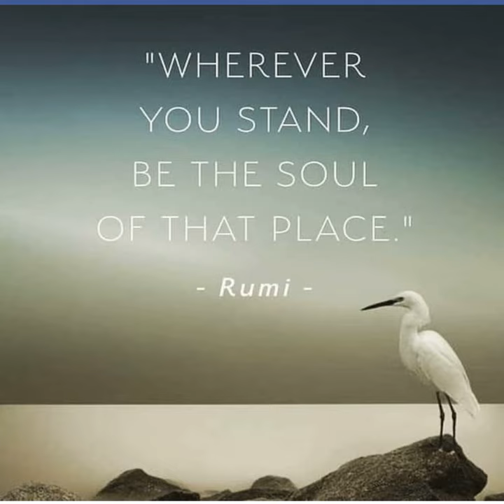Who Are We? Building A Bridge With Language: A Talk With Poet and Storyteller Bill Pruitt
In this talk, Bill and Joel cover the terrain of poetry, storytelling, and questions: 'What does silence teach?' 'What is the ego, what is Self?' 'What of service in our world?' Bill and Joel reference Before Your Quiet Eyes the local Rochester Bookstore for many local literary events, and where Joel and Bill met. In this engaging and dynamic conversation, poetry is shared and discussed and Bill reveals Coyote's enlightment, and tales, poems, teachings, and lessons from his books: 'Hands, No Hands' and 'The Binding Dance.'  &nbsp;  William Pruitt has been a construction laborer, reference librarian, hospital courier, loading dock receiver, manager in a natural foods collective, assistant editor for Narrative Magazine and for 26 years, teacher of English as a Second Language He is a writer of poetry and narrative fiction as well as a storyteller. His poems and stories have been published in numerous journals and anthologies such as Ploughshares, Country Journal, Otis Nebula, Crack of the Spine Literary Magazine, Midway, Adelaide Literary Magazine, Hypertext, Cottonwood and Finding the Way Home: Poems of Awakening and Transformation (White Pine press). He has two chapbooks from White Pine and FootHills presses, the self-published full-length book of poems Walking Home from the Eastman House, and most recently, The Binding Dance, from Cyberwit.net. Additionally, he has taught storytelling and performed traditional and original tales at hundreds of libraries, schools, art galleries, science centers and other institutions including the National Women&rsquo;s Hall of Fame in Seneca Falls, New York. He and his wife Pam live in Rochester New York, and have a daughter, Cedar, a son, Elliott, and two grandchildren.